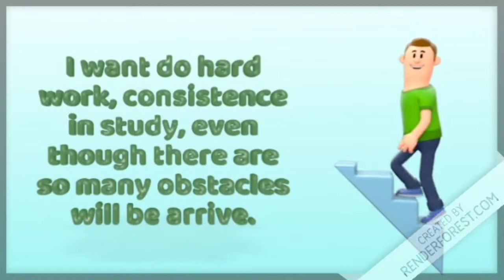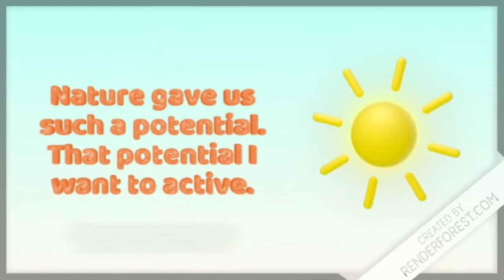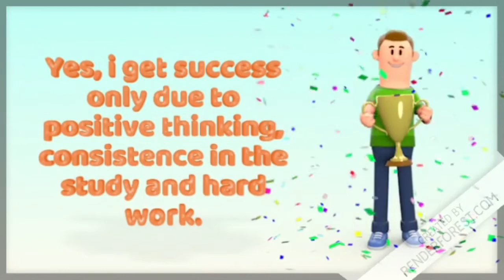POSITIVE THINKING AND HARD WORK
Encouraging, Inspiring and Stimulating video, Short motivatinal video